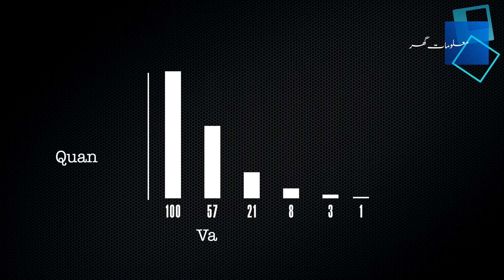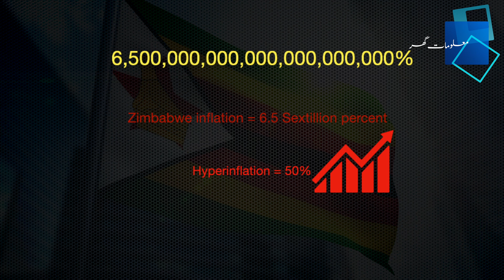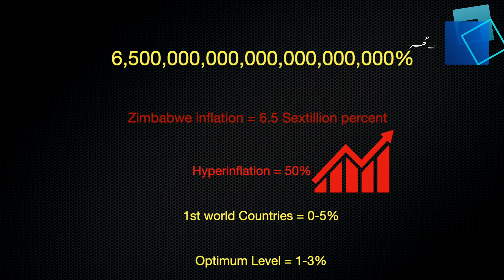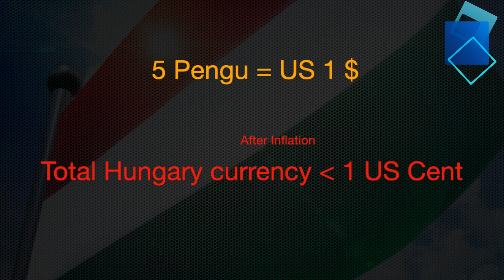Inflation and Currency Printing Explained in Urdu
اس ویڈیو میں جانیں
۔ ہم نوٹ چھاپ کر قرض کیوں نہیں اتارتے؟
۔ نوٹ چھاپنے کا انجام کیا ہوتا ہے؟
۔ نوٹ چھاپنے کے نقصان کیا ہیں؟
۔ افراط زر کیا ہے؟
۔ مہنگائی کیوں ہوتی ہے؟

- Why we can't just print money?
- What will be the end result of printing currency

Why don't we print notes and get out of debt?
Hello.
 When you hear every day that Pakistan is sinking into a quagmire of debt, have you ever thought that
Why doesn't our government repay those loans by printing notes?
Let's look at the information in this home video why printing notes is not a solution.
 In a nutshell, the cause is inflation, but then what is this inflation called?
Inflation refers to an increase in the price of goods due to inflation

 One of the most basic principles of economics is that as the number of things increases, so does the price.
Happens.
The same thing applies to currency.
For example, suppose four friends go for a walk in a mountainous area.
They all decide that if they find bananas along the way, they belong to this friend, the apple to another, the malt to the third
Guava will belong to the fourth friend.
After a day's journey, they find that each one has a dozen fruits to choose from.
Given this number, they decide to exchange one fruit for another.
Going ahead, a banana orchard appears and the first friend picks up innumerable bananas.
Now inevitably no friend is willing to give a banana to a friend in exchange for a banana, apple, guava, or malt.
Maybe instead of ten bananas, he might get another fruit.
Now take the example of currencies instead of these fruits.
An example of a banana orchard is the currency that has to be printed and friends refer to different countries.
It's not just a matter of theory until last year Venezuela's currency was so devoid of note printing.
That people were selling it as paper in foreign countries.
If you look at the recent past, in 2008 Zimbabwe tried to get out of debt by printing notes.
And their inflation rate has reached the number you see on your screen.
If you count, this number is twenty-two digits, when in fact the rate should be one to three percent.
In all developed countries, the rate is one to five percent.
The effect of the hyperinflation rate on Zimbabwe was that if the total price of bread was 100 Zimbabwe dollars, it would be 200 the next day.
And so the government started printing the biggest notes, even one hundred trillion notes were printed.
Eventually, Zimbabwe had to devalue its currency and to this day it has no currency of its own and uses dollars and euros, etc.
Do

Before the printing of the note, the Zimbabwean dollar was equal to one and a half US dollars, but after this inflation, the country's currency
It also cost less than a dollar.
The worst inflation was in Hungary in 1946.
Before the inflation, one US dollar was equal to five Hungarian pengos, but when the currency was depleted, it became the currency of the whole country.
Not even one US dollar could be bought with notes.
At that time the prices of things in Hungary were increasing almost four times every day.
By the way, for your information, if the inflation is 3%, then the prices of things double after 23 years.
If you still have a question, please let us know by commenting.